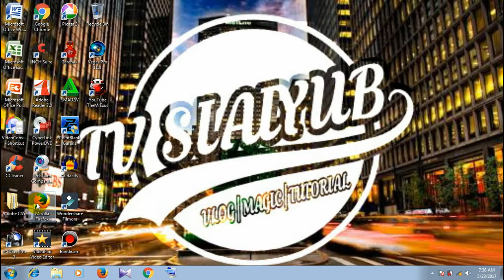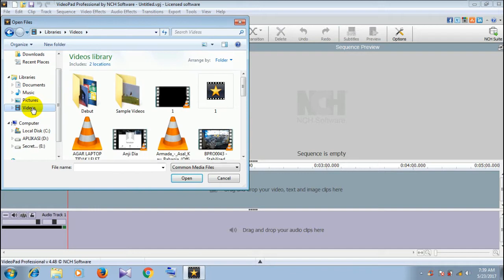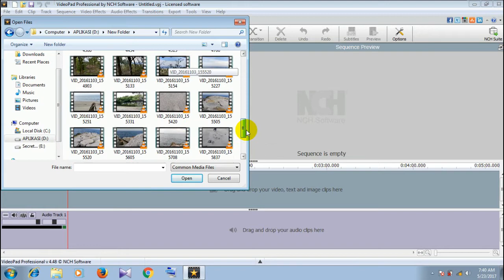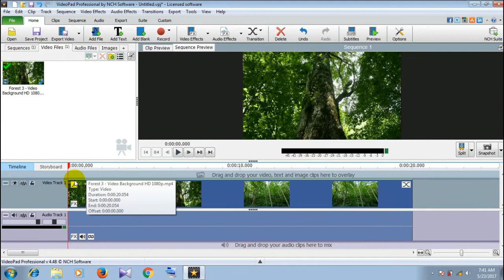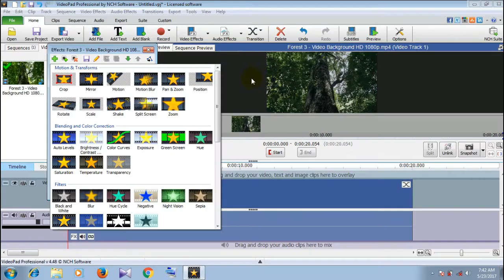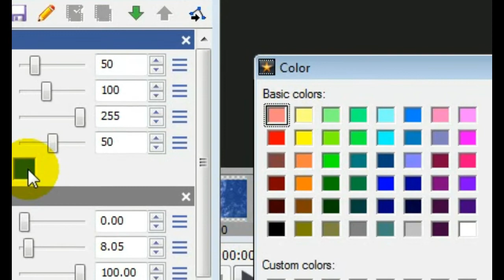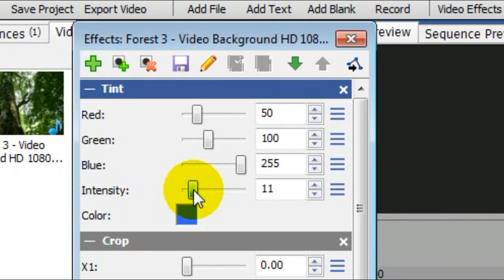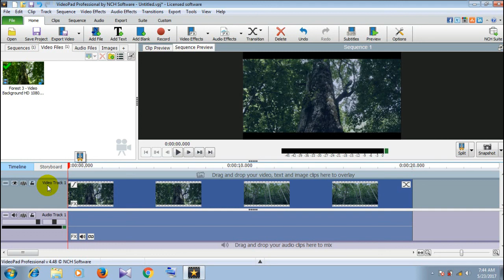VideoPad Tutorial - Cinematic Effect #2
Halo whatsup guys, ini video tutorial videopad cinematic yang kedua.

Video Lainnya :
Like Dan Comment YO!👍👍